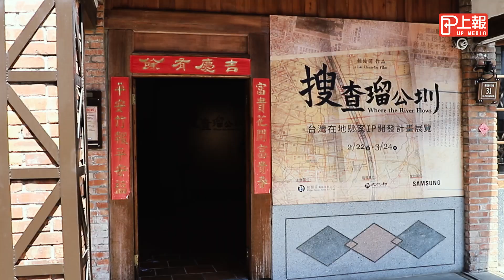【上報生活】戒嚴時殺人懸案改編電影 《搜查瑠公圳》密室逃脫等你挑戰！